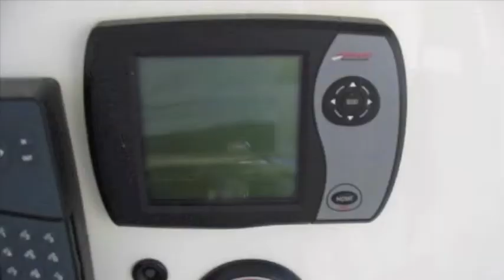30' Boston Whaler Conquest 2006 For Sale in San Diego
30' Boston Whaler Conquest 2006 Boat For Sale in San Diego.  for more Rivera used boat inventory for sale.

The extensive electronics package includes color display with radar, GPS chart plotter, fish finder and marine VHF radio.  Other features include the Smart Craft display with fuel consumption, engine monitoring and diagnostics, diesel generator with sound shield, batteries, air-conditioning/heat, factory hardtop, canvas package, down rigger outlets and lots of built-in fishing equipment.
A full galley with stove, oven refrigerator, sink, hot water and lots of storage. There is sleeping for four and a dinette for mealtime. The 305 Conquest boasts an impressive 58 square feet of cockpit space and is a perfectly balanced design for both fish fighting or entertaining. Its helm deck area is elevated for superior visibility fore and aft. The recessed bow walk-around provides more secure-feeling access to the anchor locker and bow area. The cabin interior is warm and inviting, thanks to rich accoutrements including cherry cabinetry, granite-colored countertops and decorator vinyls and accents. You don't have to sacrifice comfort for fishability.

New triple axle trailer also available for purchase.